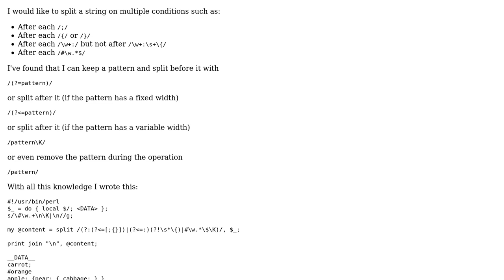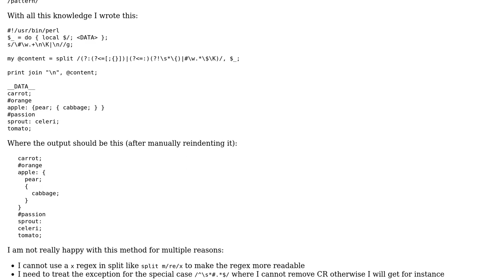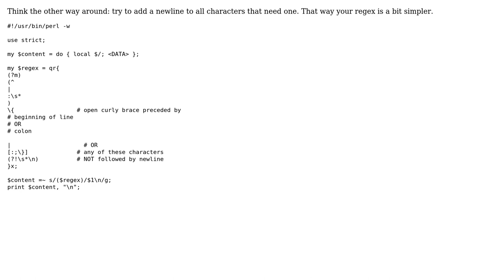Code Review: Advanced multi-conditonal split with an regex in Perl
With thanks & praise to God, and with thanks to the many people who have made this project possible! | Content (except music & images) licensed under CC BY-SA | Music | Images & others | With thanks to user nowox user Marc Lambrichs and the Stack Exchange Network Trademarks are property of their respective owners. You are responsible for your own actions.